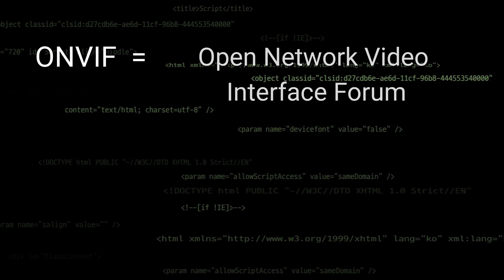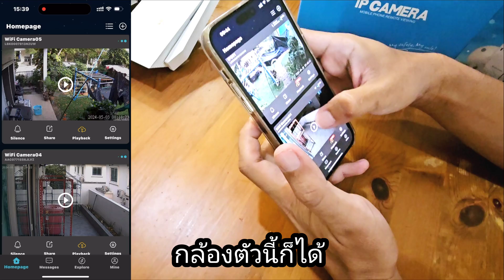EP.2 กล้องวงจรปิดไร้สาย 2024 - คุ้มค่าสำหรับบ้านอัจฉริยะ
กล้องวงจรปิดไร้สาย Vstarcam ดียังไง
ช่วยสร้างระบบบ้านอัจฉริยะ ได้ยังไงบ้าง ?

00:00 แนะนำที่ผมใช้
00:17 กล้องวงจรปิดยี่ห้อที่ผมซื้อมาใช้มากที่สุด
01:21 กล้องวงจรปิดติดขั้วหลอดไฟ
02:03 วิธีเปิด ONVIF ของ Vstarcam
04:47 กล้อง AI ภาพชัดกลางคืน
05:39 Router ที่เหมาะกับกล้องไร้สาย wifi 5G